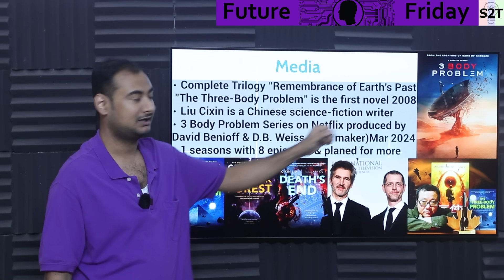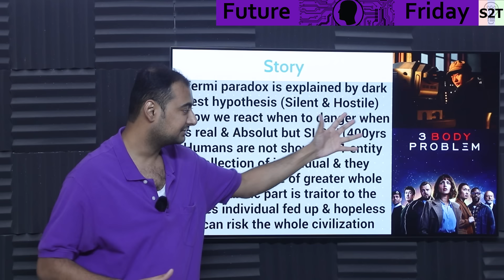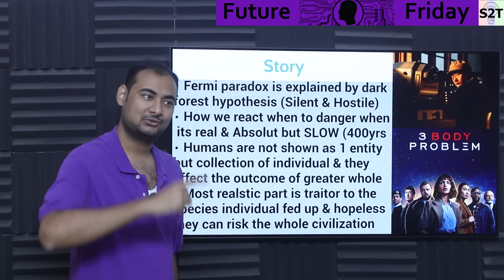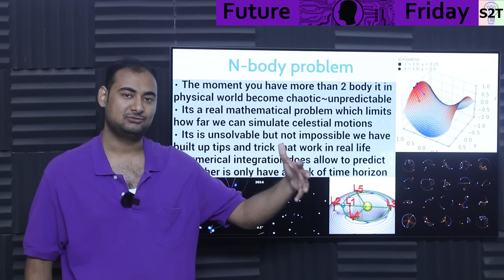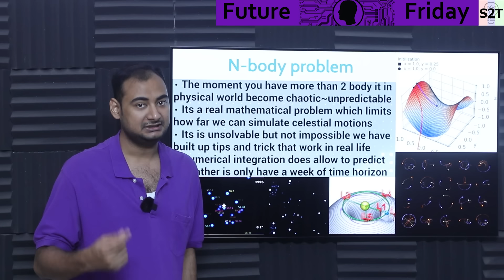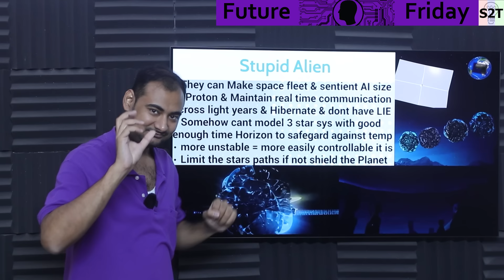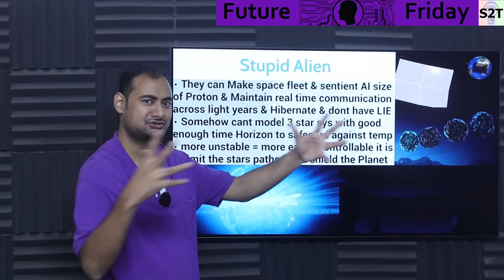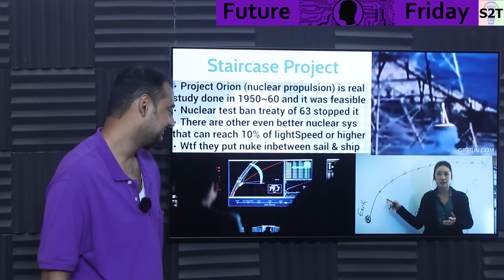3 Body Problem Review in HINDI {Future Friday}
Instagram             hellyork

00:00 Intro
00:16 Media
03:25 Story
11:04 N-body problem
18:06 Stupid Alien
23:25 Staircase Project
27:31 Thank you